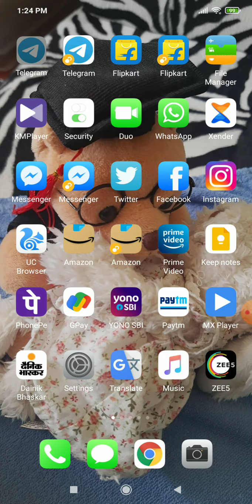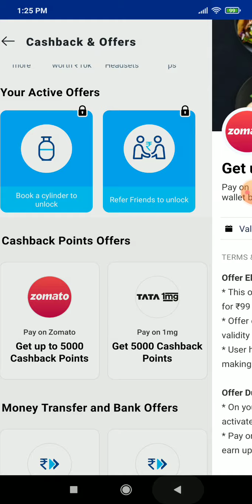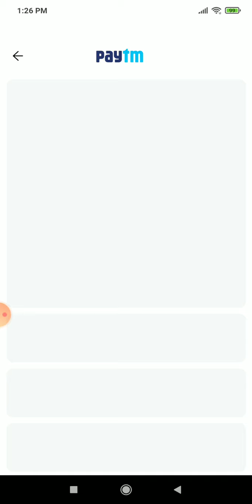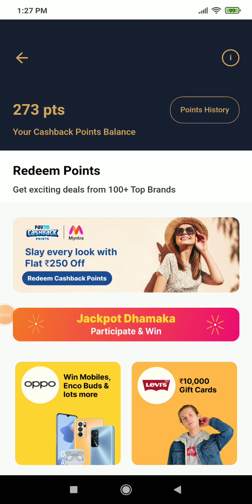₹0 FREE Oppo Reno 6 In Flipkart Free Mobile Phone | How To Get Free Phone | Paytm Free Shopping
₹1 FREE Oppo Reno 6 In Flipkart Free Mobile Phone | How To Get Free Phone | Paytm Free Shopping

Jai Hind 🇮🇳